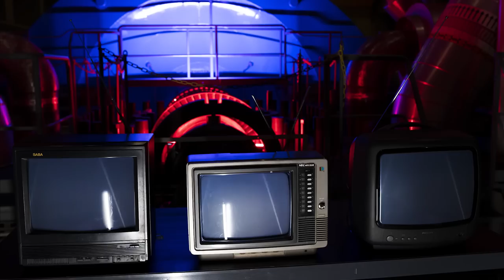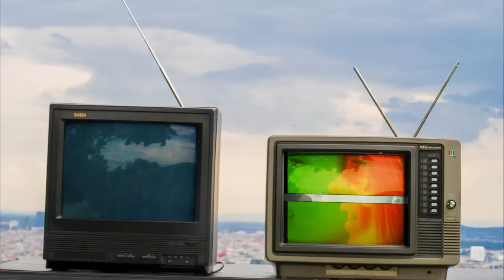salute - Jennifer (Official Video)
Pre-order the new album 'TRUE MAGIC’ released July 12, 2024 on Ninja Tune

Video by:

Fabian Jagoutz
Sebastian Voitl
Matthias Doerfflern
Nicola Toth
Tristan Frutschnigg
Jakob Felsner

Special thanks to:

Tim Haban (Skater)
Lorenz Herkner (Skater)
Zoe'-Afan Strasser (Dancer)
Fabian Jagoutz (Equipment, Cut, etc.)

Diamonds Dance Loft
EVN AG